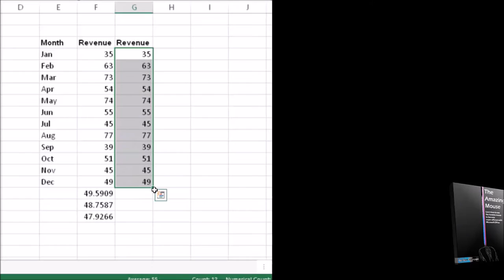Amazing Mouse Tricks Part 4: Explore 3 hidden benefits of Right Drag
Did you know right drag can uncover a few hidden secrets?  Let's explore with Dr. Nitin Paranjape, Office MVP and Microsoft Regional Director.

Want to see 300+ useful mouse tips like this?  Check out Dr. Nitin's new ebook - The Amazing Mouse.